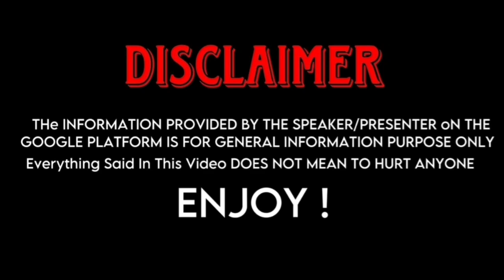Emma Mackey (Barbie) And Chris Evans (Captain America) Real Life Partners 2024